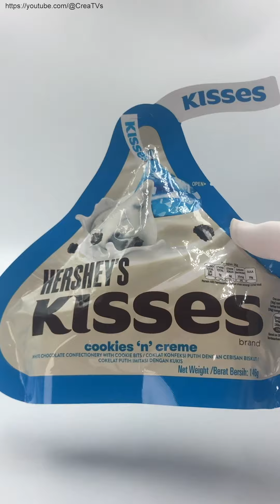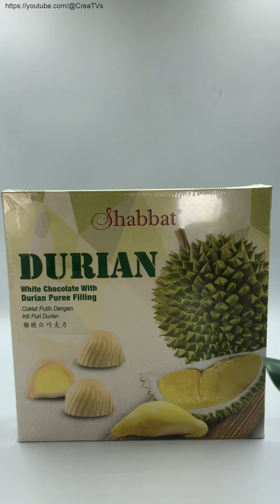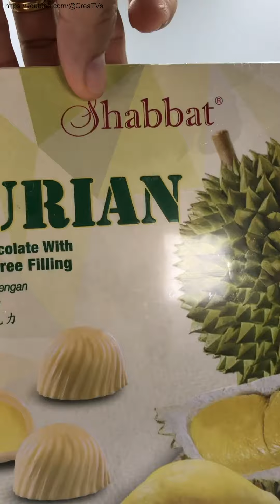Confectionery Spoof Luxo Lamp Shorts 1